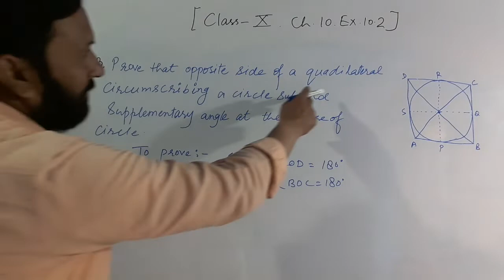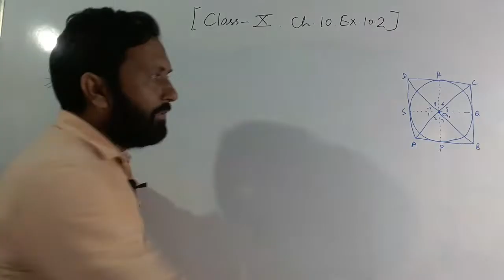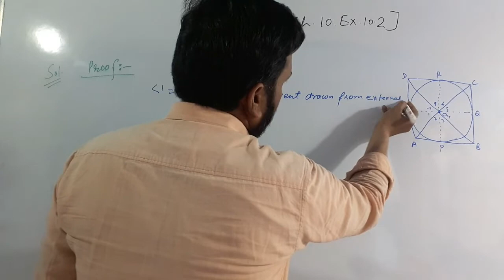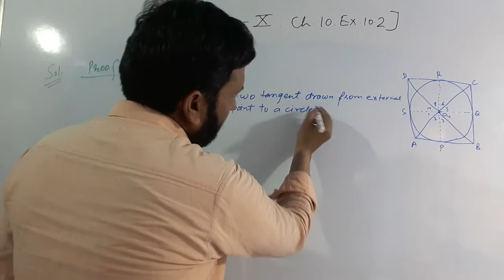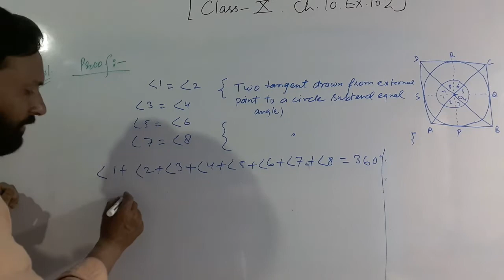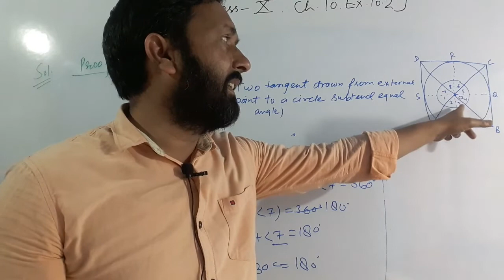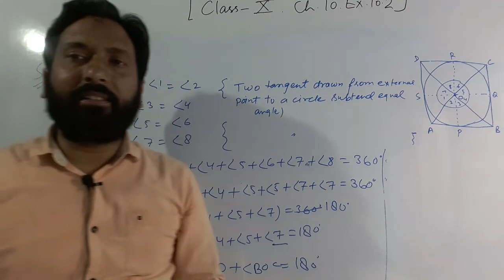Circles Class 10.Chapter 10 Exercise 10.2 Q.13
Important  Question for second term